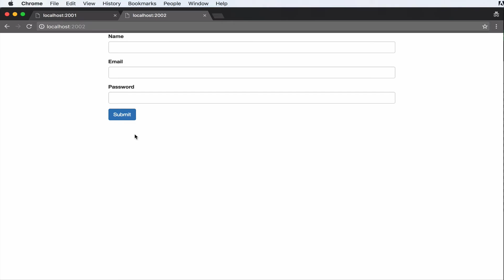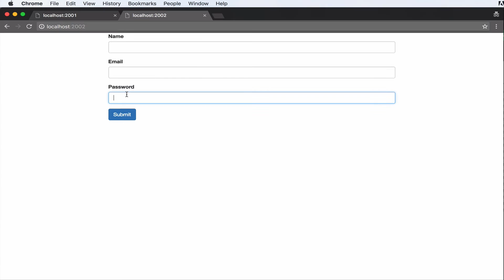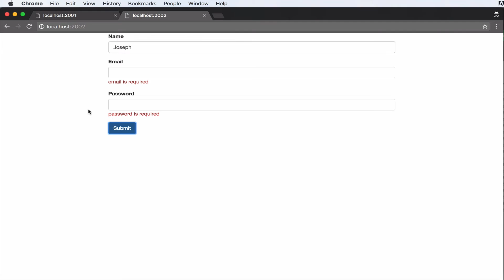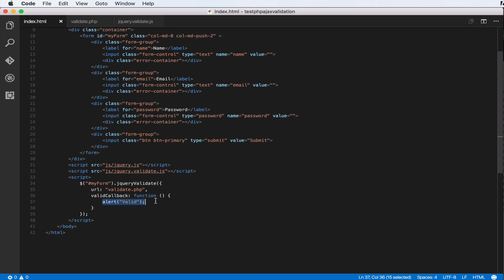Php Jquery Ajax Validation tutorial Plugin part 1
In this tutorial video series, we will do validation on backend using php but send the results back to frontend by ajax and jquery will insert the validation errors in the dom.. part1